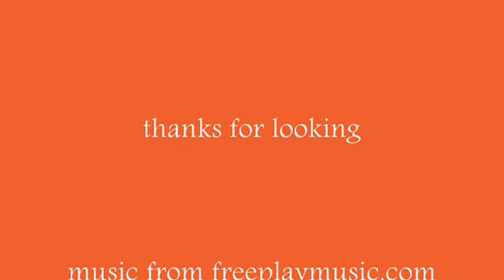South Coast Train Projects. Railway Sounds.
A few trains on the South Coast line.
Also, listen for the high speed Ducati.